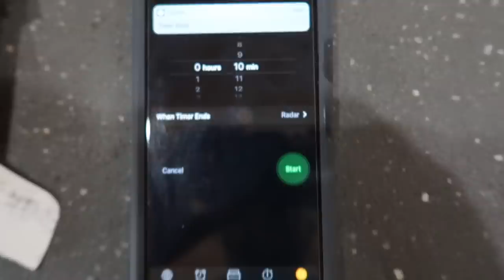Ups and Downs of Homestead Life (Our Journey)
Daily Uploads!